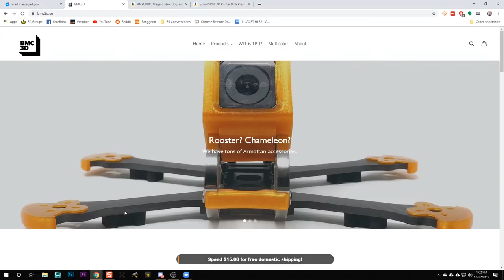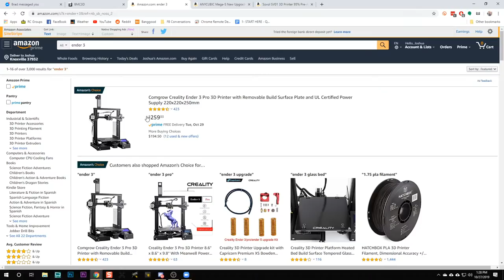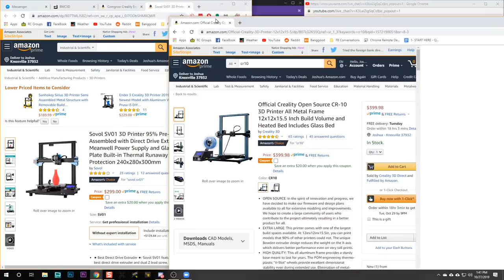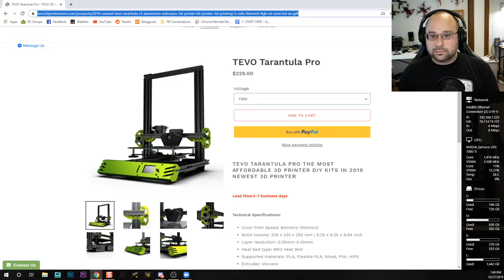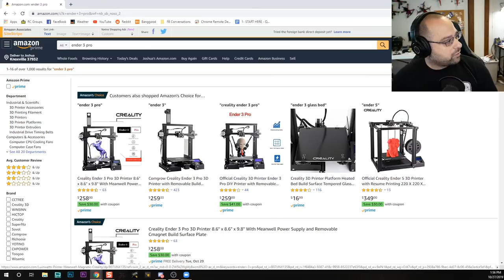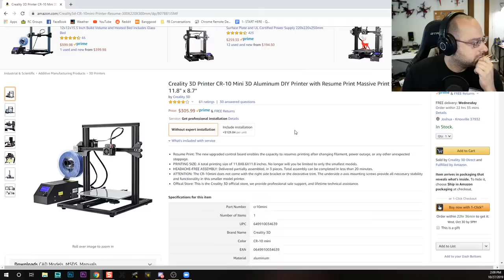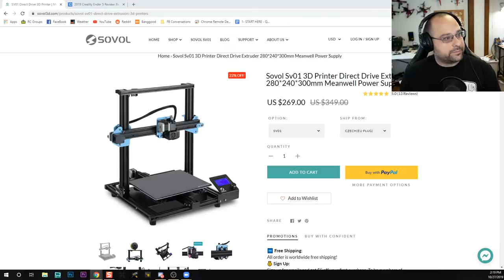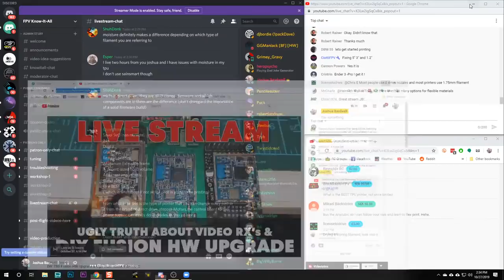How to choose your first 3D printer (LIVE with Brent Collier of BMC3D)